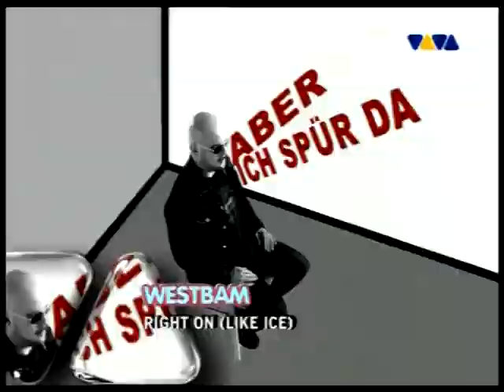Westbam - Right On 2003 (MoSeS_exe)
***PLEASE*** SUPPORT ME! Visit and click a banner. I will upload more 75% of my library not uploaded yet. In the mean time share, sub, like, enjoy and have a good day friends!!!